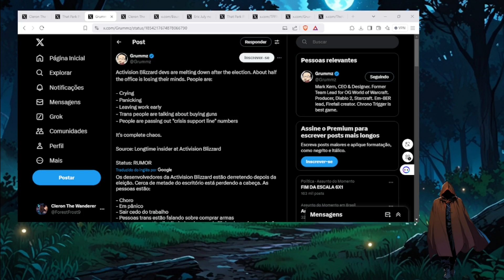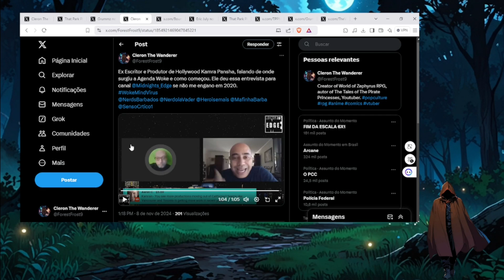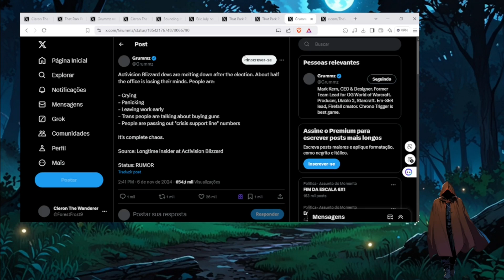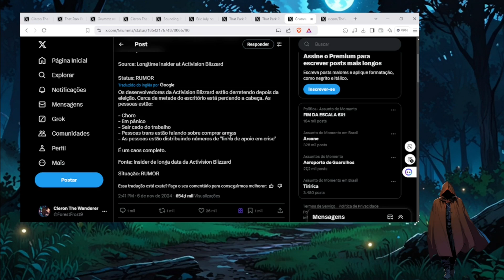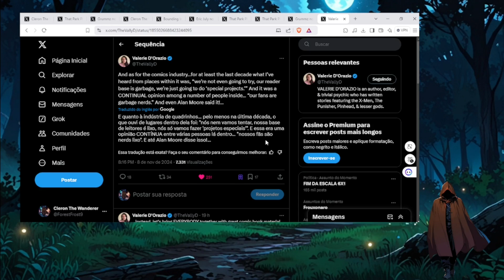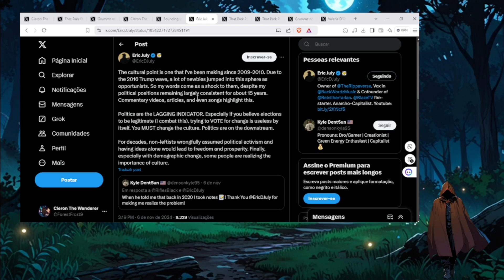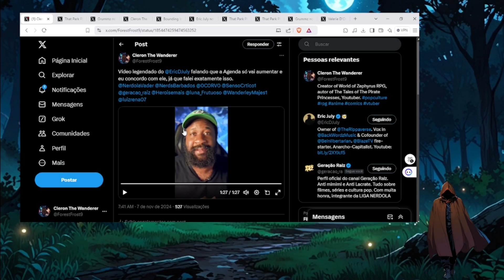Agenda vai TRIPLICAR a partir de AGORA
Eu disse e estava certo.

Amazon Kindle